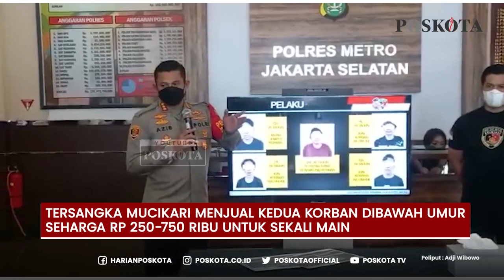BIADAB! DUA ABG DIJUAL DAN DISETUBUHI OLEH LIMA MUCIKARI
JAKARTA, POSKOTA.CO.ID – Polres Jakarta Selatan sudah memeriksa kesehatan dua korban Anak Baru Gede (ABG) yang dijual oleh lima muncikari di Apartemen Kawasan Kalibata, Pancoran, Jakarta Selatan. Rabu (13/10/2021).

"Korban sudah dicek ke polisi sampai ke dalam sudah dalam keadaan sehat. Dan terakhir kami penyidik sudah melakukan pendampingan psikologis," papar Kapolres Jakarta Selatan Kombes Azis Andriansyah.

Kombes Azis juga menambahkan bahwa tersangka muncikari sebelum menjual mereka, para korban terlebih dahulu diperkosa.

"Iya selain dijual tersangka mucikari sudah dua korban disetubuhi," paparnya. Kedua korban dibawah umur ini dijual seharga Rp 250-750 ribu sekali main.

Sebelumnya diberitakan, Polres Jakarta Selatan membongkar prostitusi online di kawasan Apartemen Kalibata, Pancoran, Jakarta Selatan. Selasa (12/10/2021).